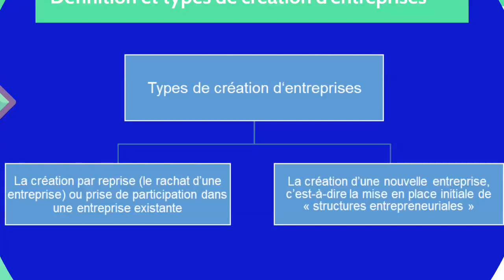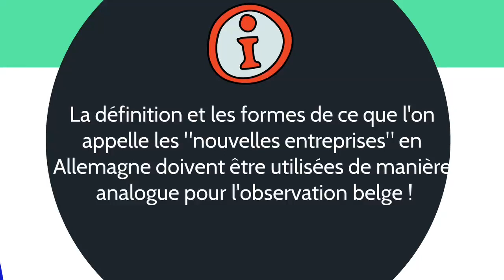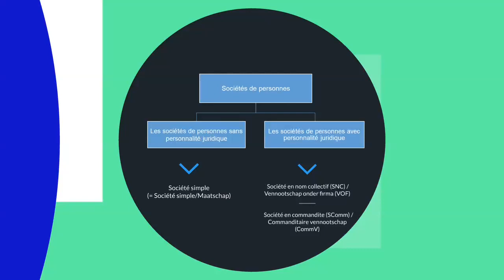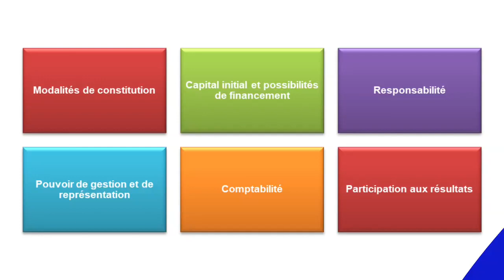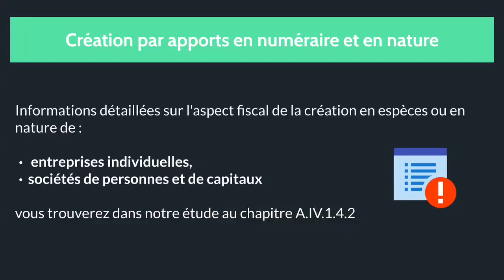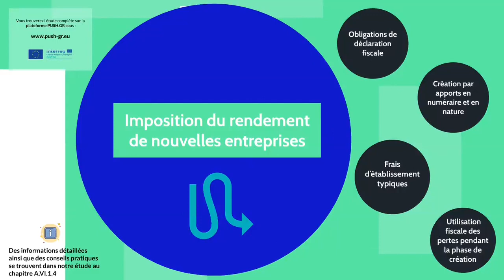Taxation de la création d’entreprises sur le territoire belge de la Grande Région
Inscrivez-vous sur la plateforme PUSH.GR pour obtenir plus d'informations.

Nous avons le plaisir de vous présenter l'étude informative et intéressante sur le thème "Conditions fiscales lors de la création et de la succession d'entreprises dans la Grande Région". Les résultats de l'étude pour l'Allemagne, le Luxembourg, la France et la Belgique sont résumés dans un synopsis (comparaison). Les créateurs d'entreprise et ceux qui doivent envisager de céder leur entreprise à la suite d'une succession pourront ainsi déterminer plus facilement dans quel(s) État(s) membre(s) les conditions fiscales sont meilleures ou moins bonnes. Dans ce contexte, on tente également de soulever la question de savoir dans quelle mesure il serait judicieux de viser une harmonisation du droit fiscal européen. Une contribution spécialisée intitulée "La notion de paradis fiscal dans le contexte européen actuel" ainsi que de nombreuses autres informations utiles sur les services de conseil publics dans la Grande Région peuvent également être consultées sur la plateforme PUSH.GR.